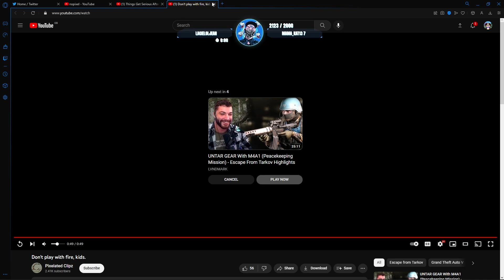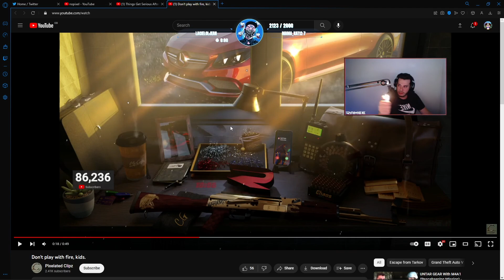Swizz Reacts to Ramee Playing With Fire! | NoPixel RP | GTA | CG